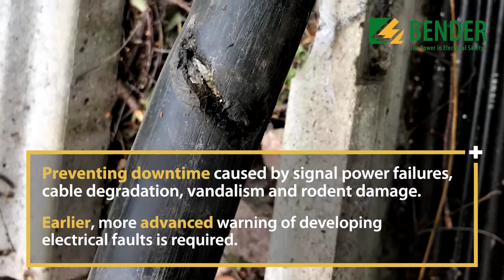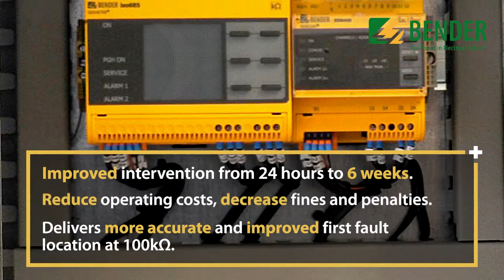Bender RS4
Client: Bender
Video production: Stefan Bogdanov, SBSCreative (sbscreative.co.uk)

A short promo video for an award entry, made of a mix of animated text and photos.